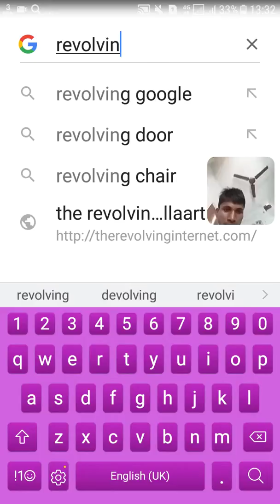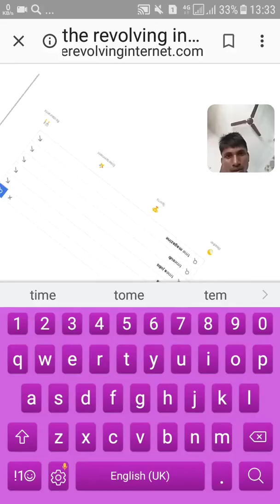Google par yah site kamal ki kama karti hai